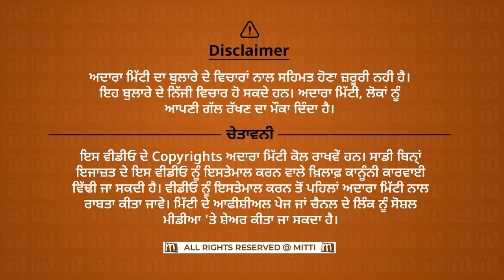ਅਮਰੀਕਾ ਤੋਂ ਬਠਿੰਡਾ ਆ ਗਿਆ ਬੀਹਲਾ ਬਾਈ, ਕਹਿੰਦਾ I Love My Badal Saab | Lok Sabha Punjab Elections 2024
ਬਾਦਲਾਂ ਲਈ ਅਮਰੀਕਾ ਤੋਂ ਬਠਿੰਡਾ ਪੁੱਜਾ ਬਾਈ, ਕਹਿੰਦਾ I Love My Badal Saab | Lok Sabha Punjab Elections 2024

ਬਾਦਲਾਂ ਲਈ ਅਮਰੀਕਾ ਤੋਂ ਬਠਿੰਡਾ ਪੁੱਜਾ ਬਾਈ
ਕਹਿੰਦਾ "I Love My Badal Saab"
ਸੁਖਬੀਰ ਦੇ ਕੱਟੜ ਫ਼ੈਨ ਨੇ ਰਗੜੇ ਝਾੜੂ ਆਲੇ